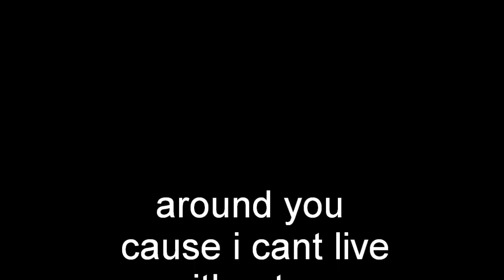Eggward The Chicken By WhiteBoy7thst